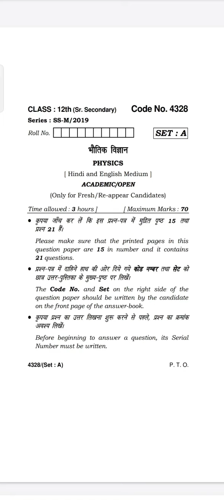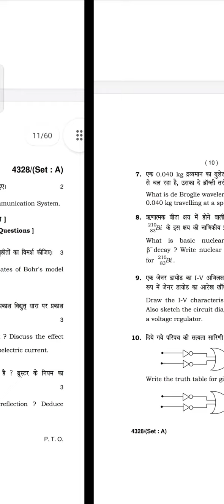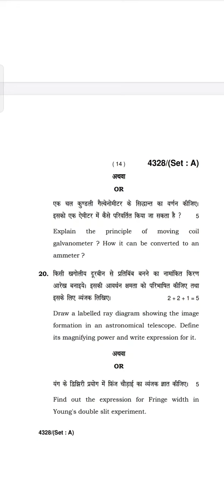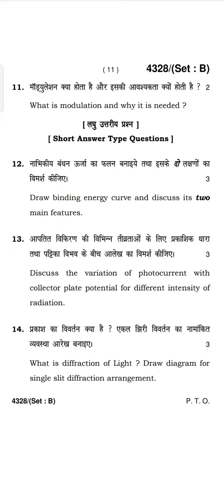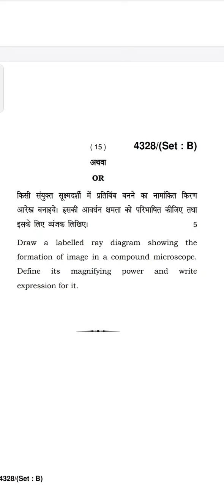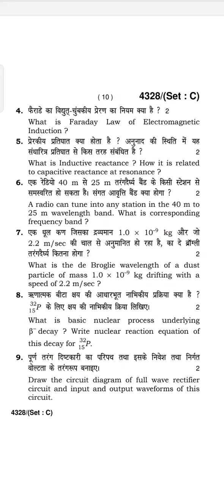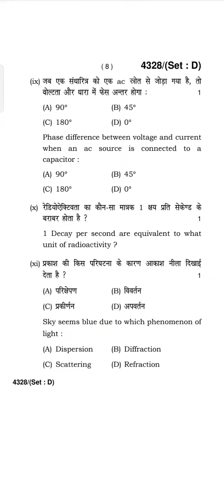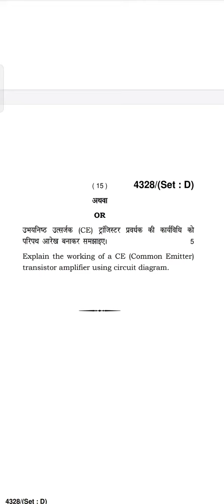PHYSICS QUESTIONS PAPER 2019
हमारे चैनल पर आने के लिए आपका बहुत धन्यवाद ❤️
जुड़े रहे हमारे चैनल के साथ

10th class science
chemical reaction
science
study table
study material
study notes
science notes
chemistry classes